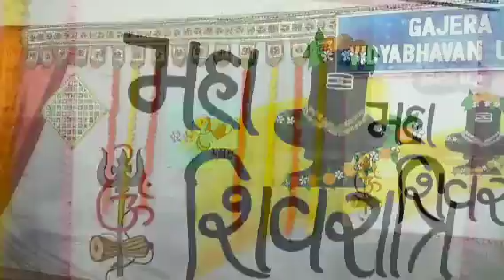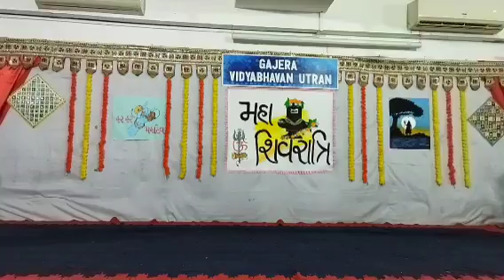Maha Shivratri - Part 1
બાળકો આપણા ધાર્મિક તહેવારોનું મહત્વ સમજે એ હેતુ સાથે ગજેરા વિદ્યાભવનના પૂર્વ પ્રાથમિક વિભાગ માં મહાશિવરાત્રીની ઉજવણી કરવામાં આવી. શરૂઆત બાળકો અને શિક્ષકો ધ્વારા શિવ શ્લોક, પ્રાથના અને ધૂન થી કરવામાં આવી. આચાર્યશ્રી એ બાળકોને શિવલિંગ ઉત્પતિ અને તેની પૂજાનું મહત્વ સરળ ભાષામાં સમજાવ્યું. બાળકોએ સુંદર શિવ તાંડવ નૃત્ય, શિક્ષકો અને બાળકોએ નાટ્ય અને ડાન્સ ધ્વારા મહાશિવરાત્રીનું મહત્વ અને શિવ-પાર્વતી વિવાહ, સમુદ્ર મંથન સમજાવ્યુ, સિ.કેજી. ના બાળકે  શિવ સ્ત્રોતમ પ્રસ્તુત કર્યું, અંગ્રેજી માધ્યમના બાળકોએ શિવના વિવિધ નામ કેમ પડ્યા તેની વક્તવ્ય રજુ કર્યું. શિક્ષકે તાંડવ નૃત્ય રજુ કર્યું     બાળકોએ સાથે મળીને બીલીવૃક્ષ અને શિવલિંગની જળ, પૂષ્પ ધ્વારા પૂજા કરી. શાળાનું વાતાવરણ હર હર મહાદેવ ના નાદ થી ગુંજી ઉઠ્યું.